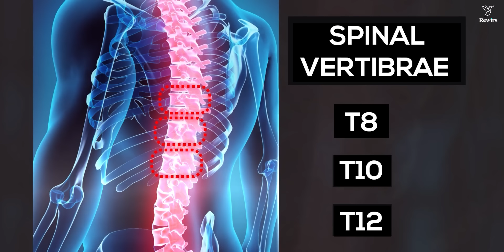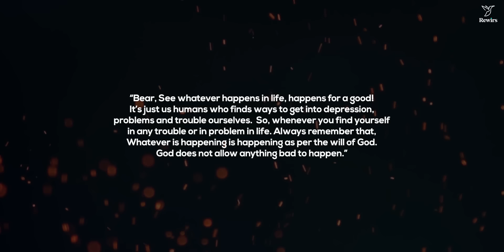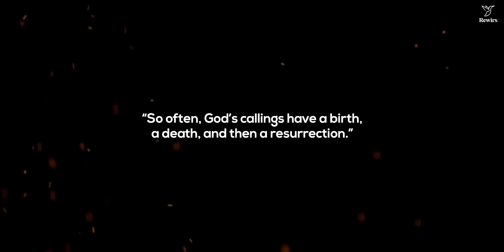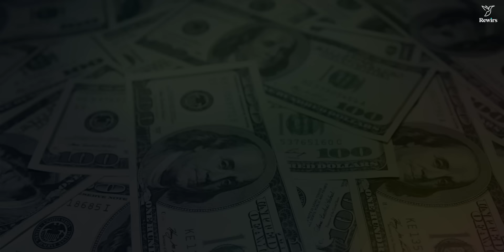Every Youth MUST WATCH this Motivational Video🔥 | MOTIVATIONAL STORY VIDEO FOR STUDENTS | Rewirs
Offer only valid for the first "1000 people only".

Change Your Life and Achieve Your Success Fast.

"Prepare to be inspired by the incredible Motivational Video showcasing the awe-inspiring journey of renowned adventurer Bear Grylls. This Motivational Video dives deep into Grylls' extraordinary life, highlighting his unwavering determination, resilience, and unyielding spirit in the face of adversity. Through captivating storytelling and breathtaking visuals, this Motivational Video will ignite the fire within you, empowering you to conquer your fears and pursue your dreams relentlessly. Join us on this exhilarating ride as we uncover the secrets behind Bear Grylls' success in this Motivational Video that will leave you feeling motivated, uplifted, and ready to take on the world!"

Queries Solved:
Bear Grylls Life Story
Best Motivational Story
Motivational Video
Motivational Video in Hindi
Motivation Story